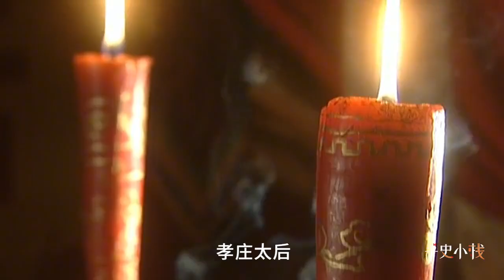【毛立平老师】顺治帝痴爱董鄂妃，为她逾越了多少礼制？